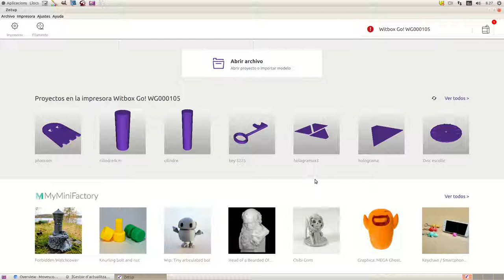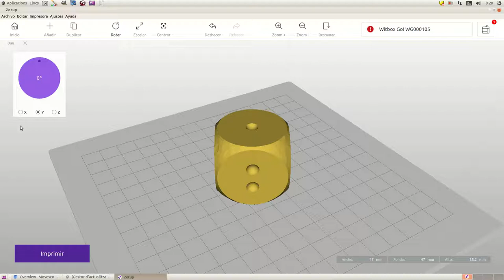Witbox Go! Impressió des de Zetup PC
En aquest vídeo mostrem com imprimir un disseny a partir de l'aplicació pròpia Zetup.